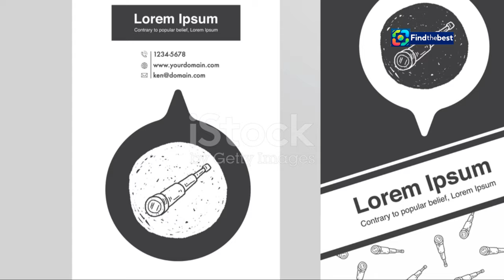Unique Astronomical Phenomena of Planetary and Stellar Conjunctions in October 2024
OUTLINE:
00:00:00 October's Astronomical Delights
00:01:23 The Annular Solar Eclipse of October 4th
00:04:23 The Moon and Venus on October 5th
00:05:50 A Meeting of Brightness on October 7th
00:08:38 A Celestial Alignment on October 10th

**Arabic Title:** ظواهر فلكية فريدة لاقتران الكواكب والمجرات والنجوم في شهر أكتوبر 2024

**English Description:**
Join us as we explore the unique astronomical phenomena set to occur in October 2024! From solar eclipses to planetary conjunctions, this month promises spectacular celestial events. Learn about the specific dates and the remarkable sights you can witness in the night sky. Don't miss out on these incredible opportunities to observe our universe!

**Arabic Description:**
🌌✨ انضموا إلينا لاستكشاف **الظواهر الفلكية الفريدة** التي ستحدث في شهر أكتوبر 2024! 🌒🌟 من **كسوف الشمس** إلى **اقترانات الكواكب**، هذا الشهر يعد بتجارب سماوية مذهلة. تعرفوا على التواريخ المحددة والمشاهد الرائعة التي يمكنكم رؤيتها في السماء ليلاً. 🌠📅 لا تفوتوا هذه الفرص الرائعة لمشاهدة عالمنا الفسيح!

🛰️📡 تابعوا معنا لنستعرض:
- كسوف حلقي للشمس 🌞
- اقتران القمر مع كوكب الزهرة 🌙✨
- شهب الجباريات 🌌💫
- وأحداث فلكية أخرى مثيرة!

🔭🌍 احضروا لأوقات رائعة في سماء أكتوبر!